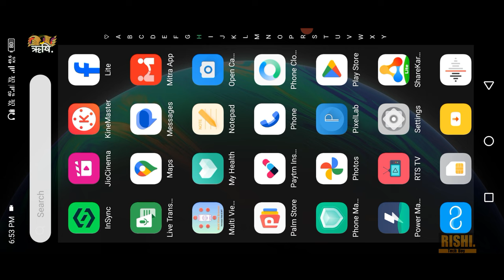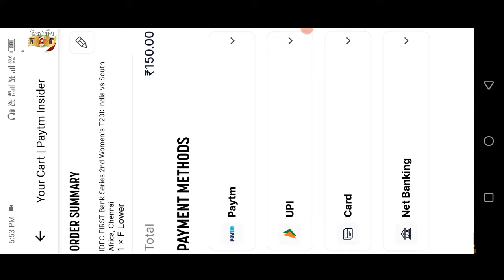how to book ind vs sa w t20 ticket | sa vs ind w t20 online ticket booking | 09 july 3rd T20 ticket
Your Queries -
how to book indw vs saw ticket 1st t20 match 05 july 2024
07 july ka online ticket kha se book kre
india vs south africa womens ticket chennai stadium
cricket match ka ticket kha se book kre ind vs sa womens ka
ind vs sa womens 2nd t20 match ticket 07/july/2024
india vs south africa match tickets m. a.chidambaram
m. a.chidambaram stadium, chennai
tech boy rishi